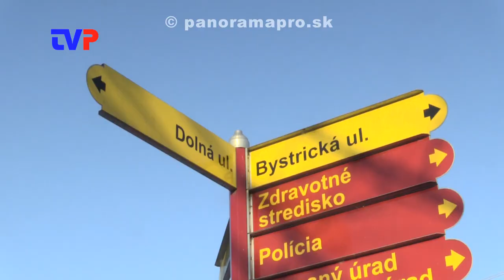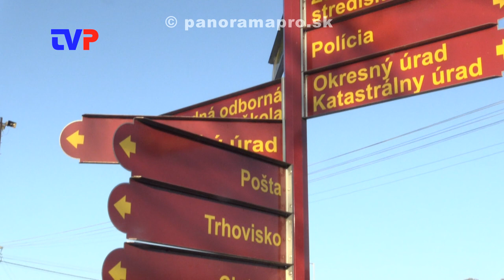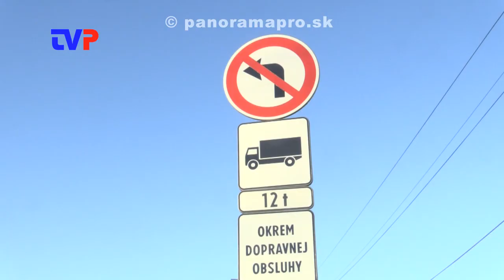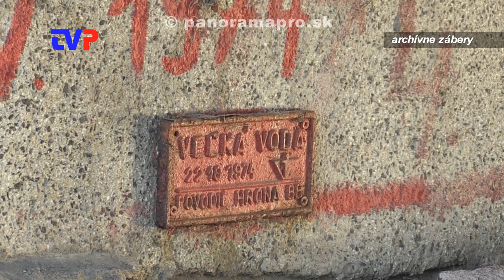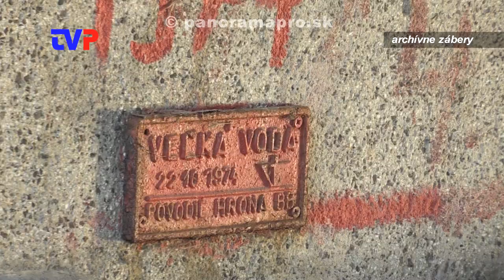Chcú uzavrieť most, celá doprava cez sídlisko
VÚC Banská Bystrica naplánovala opravu mosta na Bystrickej ulici v Žarnovici. Zhotoviteľ  Metrostav DS a. s. chce však na tri mesiace most úplne uzavrieť.